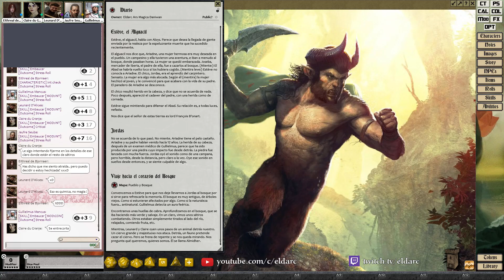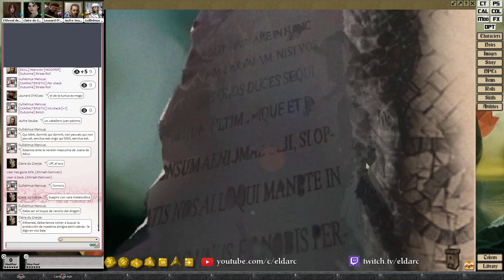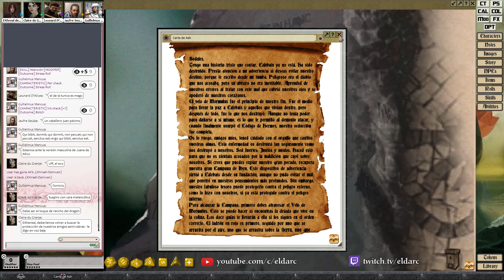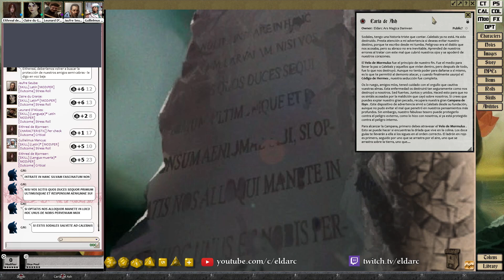Ars Magica [S3] La Alianza Rota de Calebaïs (dirigida por Daniwan)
Claire - Khirsah
Eithreal - Cascabel
Guillelmus - Svargth
Jaufre - Eldarc
Leunard - Vlad